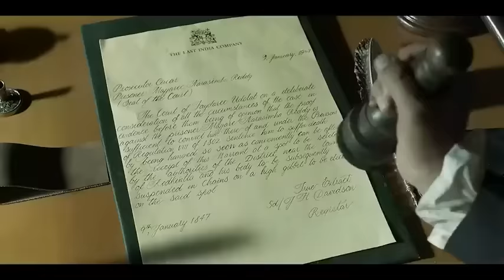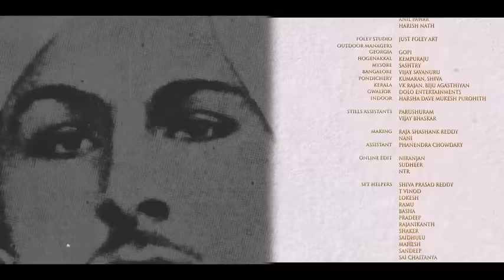Malaikottai Vaaliban ( 2024 ) | Mohanlal & Sonalee Kulkarni | Lasted South Indian Hindi Dubbed Movie